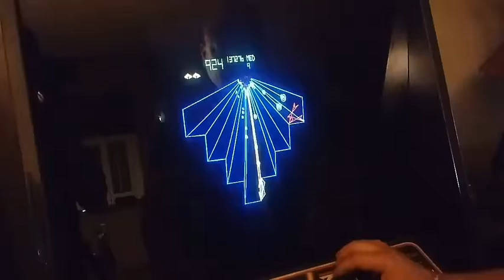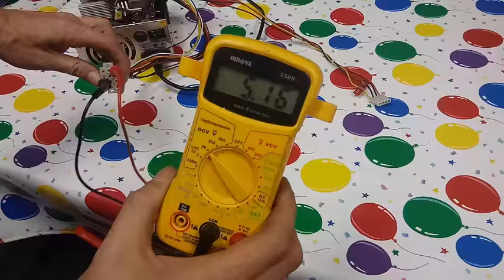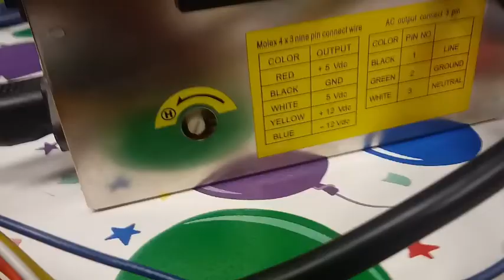Basic Arcade Repair: How To Test A Power Supply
Checking voltages. 5v and 12v